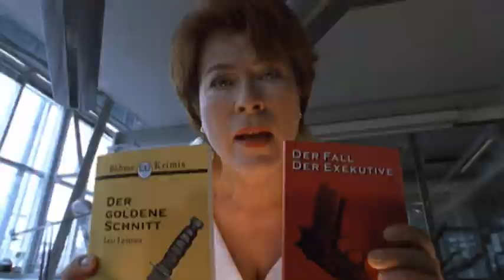Der Bestseller - Mord auf Italienisch (Offizieller Trailer)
Leo Leitner, der gewichtige bayerische Krimiautor, hat schon lange keinen Bestseller mehr geschrieben. Auf Anweisung seiner Verlegerin fährt er nach Italien, um einen Reiseführer zu schreiben.